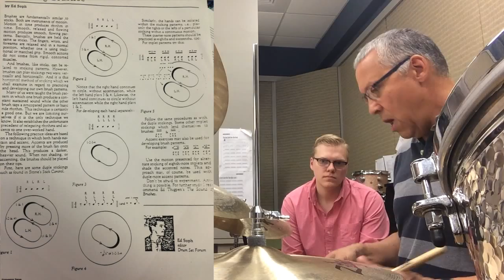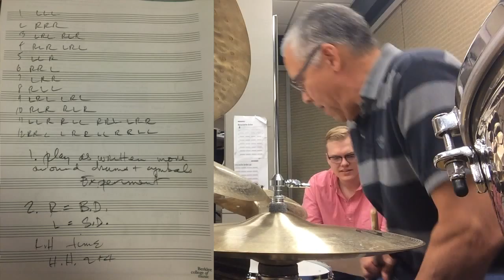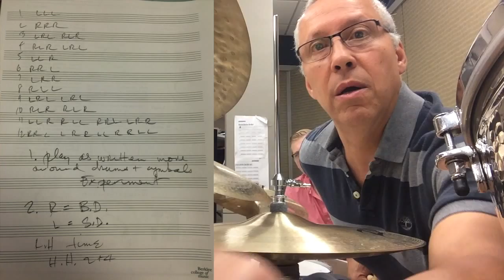John Ramsay | Lesson 4 - Brushwork and Phrasing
The last of four lessons at Berklee College of Music.